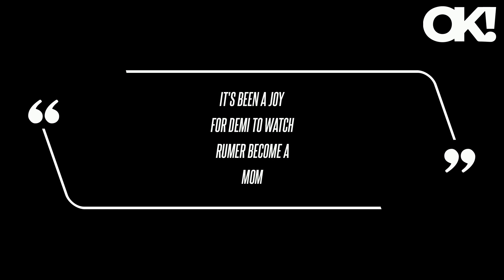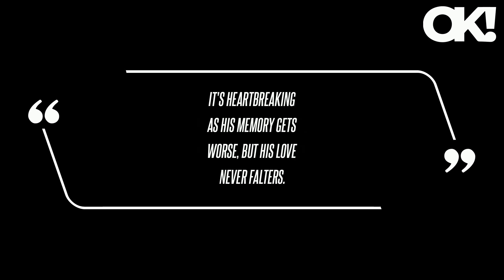Demi Moore 'Doesn't Need a Man to Be Fulfilled': 'She's Not Looking' for Someone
According to another source, Demi and her daughters, as well as the actor's second wife, Emma Heming Willis, and their daughters, Evelyn and Mabel, all wanted to make Christmas 2023 extra exciting for Bruce.